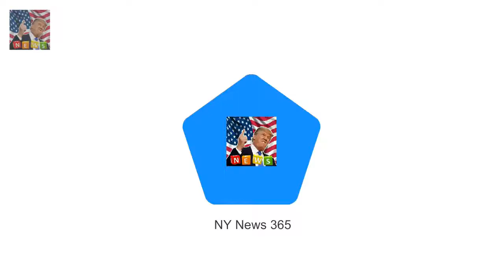Queen Elizabeth II spoke candidly about vast jewe Queens amazing revelations about her royal gems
Six decades on the presenter has evolved somewh Proof that the Queen really does watch The Crown? :
Big Brother transgender star Rebekah Shelton dies aged 32  The sad news was announced on her Twit: